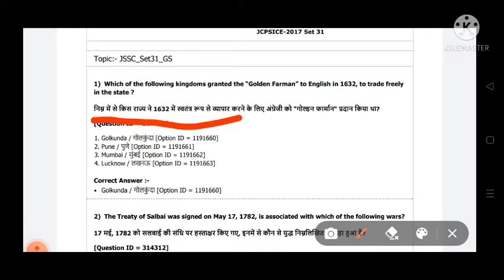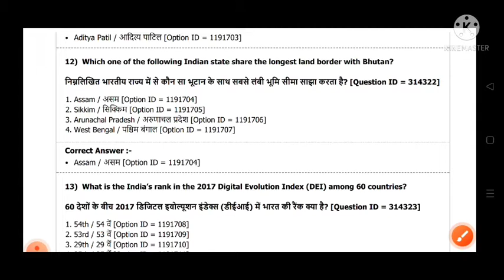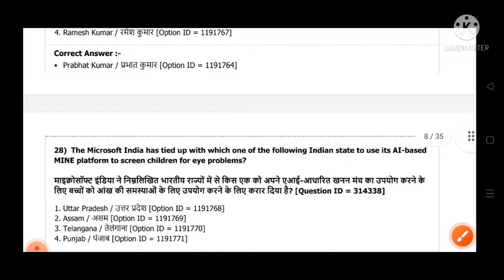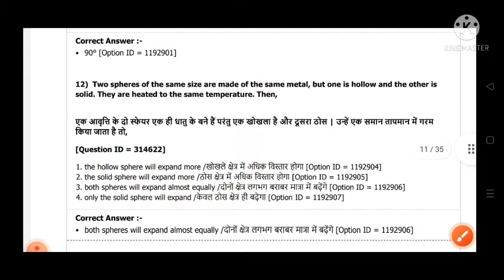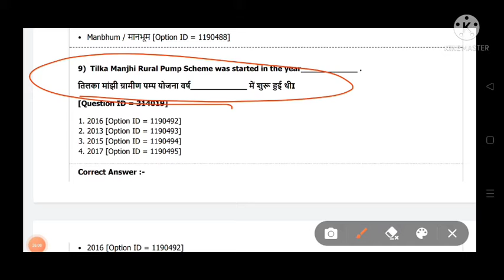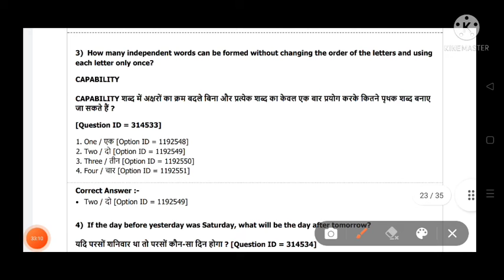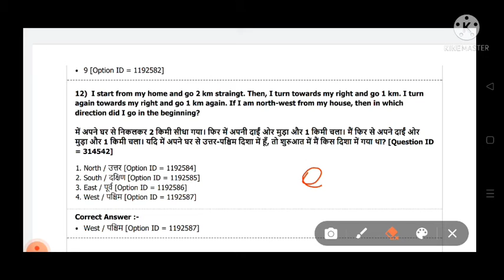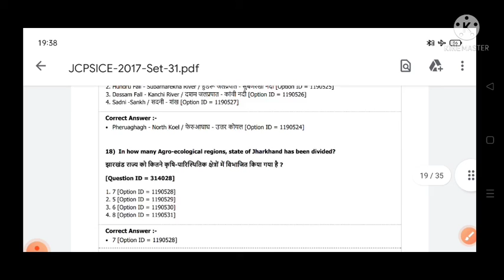झारखंड पुलिस दरोगा प्रतियोगिता परीक्षा 2017 set-31 for jssc special by sujit kumar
या वीडियो में हम लोग झारखंड पुलिस दरोगा प्रतियोगिता परीक्षा 2017 के सेट नंबर 31 में सेट को सॉल्व करने का कोशिश करेंगे इसमें हम लोग सामान्य ज्ञान से संबंधित 30प्रश्न सामान्य विज्ञान के 20 प्रश्न झारखंड सामान्य ज्ञान30  प्रश्न तथा mathऔर रिजनिंग के 20_20 प्रश्न को सॉल्व krenge
किसी भी प्रतियोगिता परीक्षा के लिए उसके पिछले वर्ष का पूछे गए प्रश्न बहुत ही महत्वपूर्ण होते हैं
to join our WhatsApp group massage jssc pariksha number-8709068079